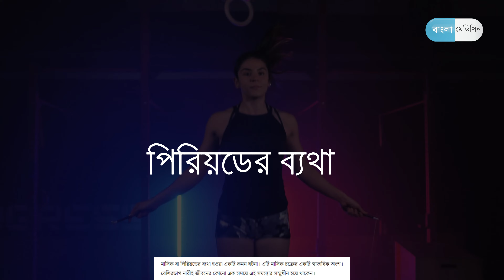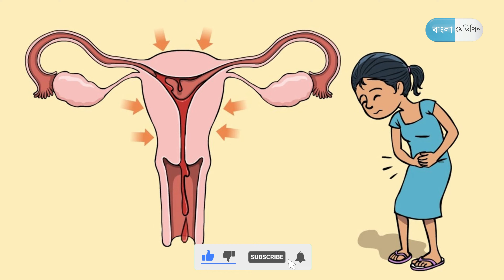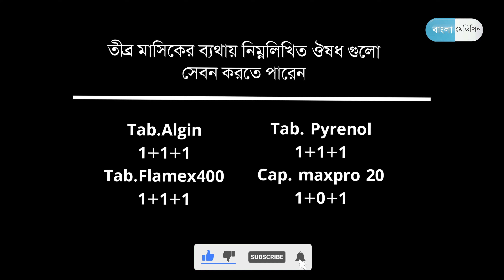পিরিয়ডের ব্যথা কমানোর উপায় এবং ঔষধ / Period Pain Medicines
পিরিয়ডের ব্যথা কমানোর উপায় এবং ঔষধ
বাংলা মেডিসিন  ইউটিউব চ্যানেলে আপনাকে স্বাগতম।

পিরিয়ডের ব্যথা কোথায় হয়
কতক্ষণ স্থায়ী হয়
ব্যথা কমানোর উপায়
ব্যথা কমানোর ঔষধ
চিকিৎসা